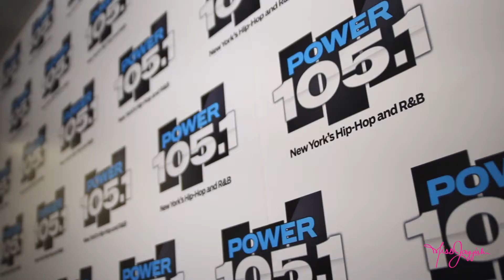DJs Defined: Da Union Documentary Trailer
Djs Defined: Da Union is a documentary which unveils the untold story of the rise of one of New York City’s biggest DJ Groups “Da Union”. Co-Creators DJ Self, DJ Will, and DJ S1, collectively tell their story while revealing their strategies to dominate the radio, music, and DJ industry.

Featuring Global Spin Awards CEO Shawn Prez, and narration from Producer/Journalist Jayyiah Coles, this undisclosed story of triumph is a must see, inspirational film.